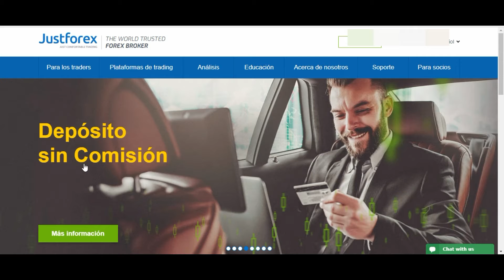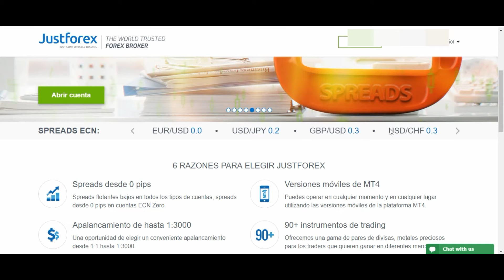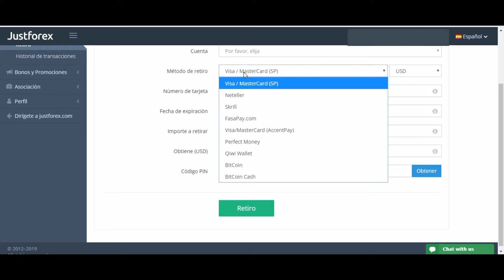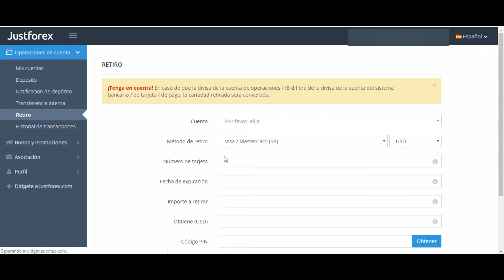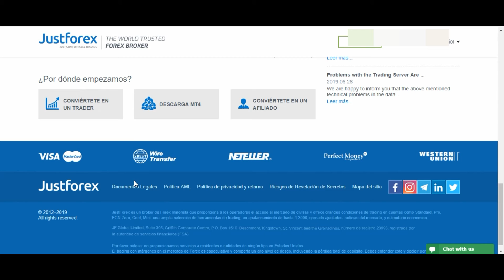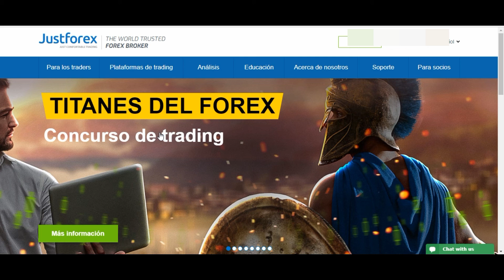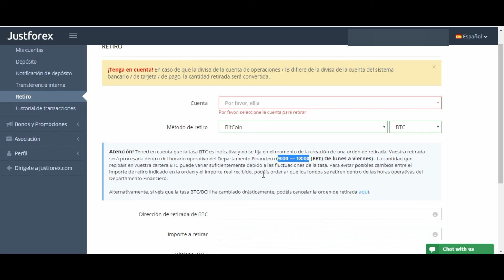🔵 Depósitos Y Retiros EN BITCOIN con Justforex [MEJOR BROKER 2019]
Donaciones al canal:
🤑 BTC: 1BAHRwHuB1D9NDqBNoodKEqXeEE6DGs2pe
🤑 LTC: LZb4HJ4RgxWEER2qCwATbJiL5XfAm4bkQn